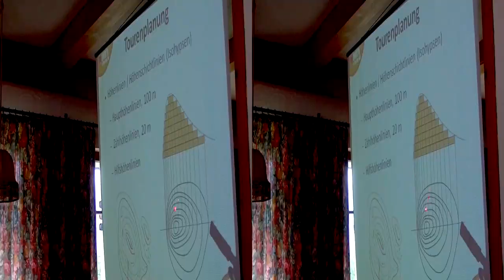Report SAAC Camp Lermoos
3D Video! Zur klassischen 2D Ansicht einfach auf den Button "3D" klicken und 3D deaktivieren drücken.